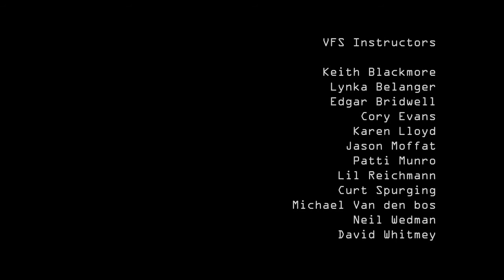Prologue The recurrent one - animation short movie - animation short movie